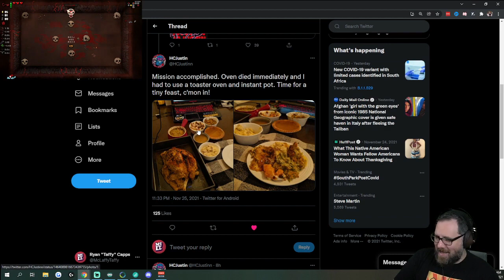Red Key On Floor ONE?!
Explore every room, get every item.